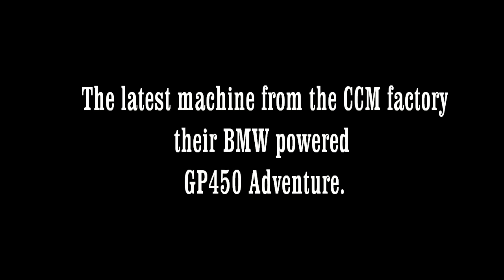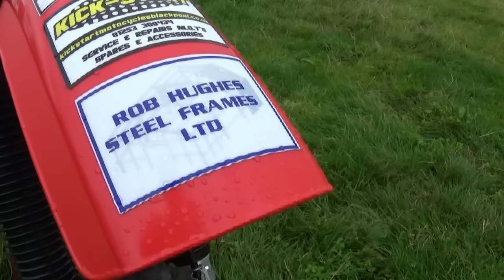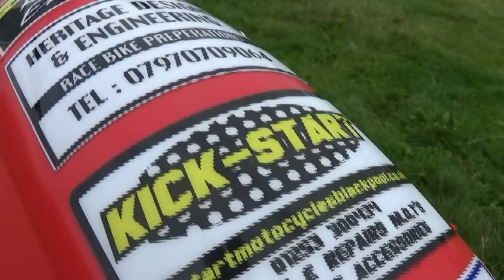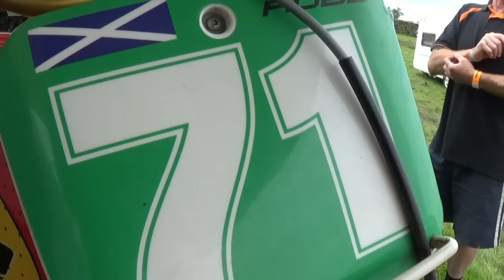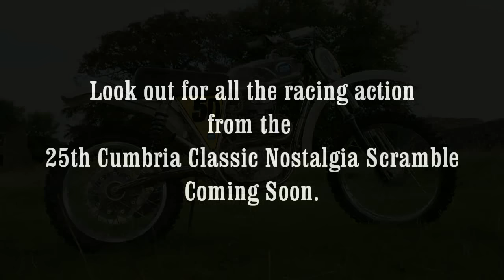In the Paddock Nostalgia Scramble 2015 Part 2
The second video featuring some of the classic bikes in the paddock at the recent Cumbria Classic Nostalgia Scramble at Holme farm Sedbergh on the 23rd of August 2015. Look out for all the racing action from this event Coming Soon.